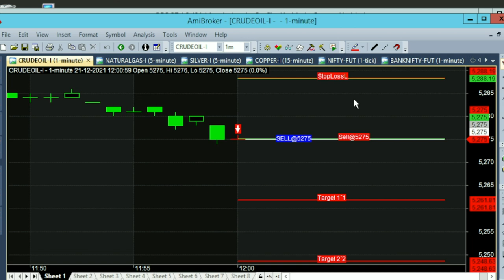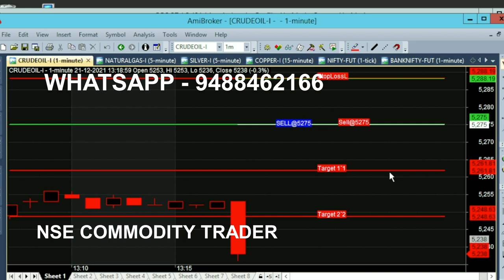CRUDE OIL Simple Trading Tips for Beginners To Trade in Live Market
CRUDE OIL Simple Trading Tips for Beginners, All can Trade in Live Market by using this Best Tips.

⏱️⏱️TIME CODES⏱️⏱️
0:00​ - 12 PM Market
0:30 - 14 Point Target
1:00 - Today First Call
3:00​ - 30 Minutes Trading